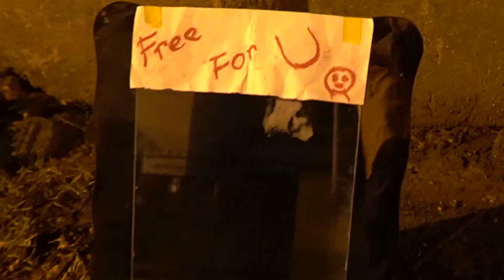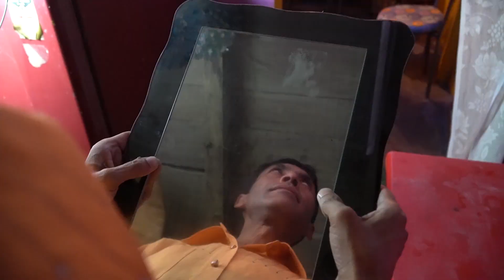Bhuture Ayna|Trailer|action thriller horhor। bengali short movies।KK Midnight Horror Film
horror short movie। Trantrik । Trailer। horror story। bengali short movies।kk entertainment